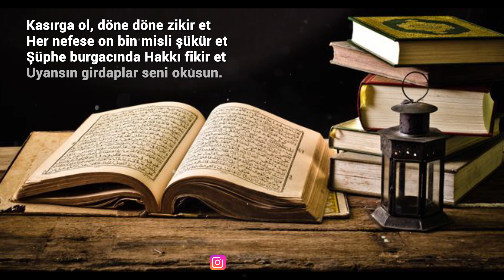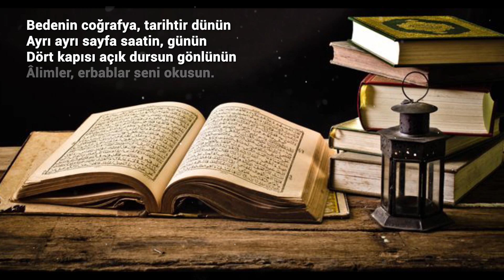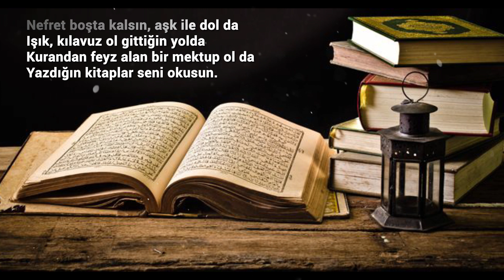Abdurrahim Karakoç Şiiri | Birazda Kitaplar Seni Okusun...(Sesli Şiir)🎼🎙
Abdurrahim Karakoç  (Sesli Şiir)
Birazda Kitaplar Seni Okusun Şiiri

Canlı bir kitapsın, yazarı Mevlâ
Açık dur, kitaplar seni okusun.
Yüzünde şavklansın nazarı Mevlâ
Eğilsin mehtaplar seni okusun.

Kasırga ol, döne döne zikir et
Her nefese on bin misli şükür et
Şüphe burgacında Hakkı fikir et
Uyansın girdaplar seni okusun.

Erisin geceler gündüze gel ki
Kalmasın tek engel bir düze gel ki
Secdede Rabb’inle yüz yüze gel ki
Minberler, mihraplar seni okusun.

‘Ezel’in, ‘ebet’in şifresi sende
Menfinin, müspetin şifresi sende
Çözülsen de olur, çözülmesen de
Sorular, cevaplar seni okusun.

Aşktan, estetikten, ahenkten yana
Şiir, resim, müzik imrensin sana
Camiler, sebiller gelsin lisana
Hayırlar, sevaplar seni okusun.

Bedenin coğrafya, tarihtir dünün
Ayrı ayrı sayfa saatin, günün
Dört kapısı açık dursun gönlünün
Âlimler, erbablar seni okusun.

Nefret boşta kalsın, aşk ile dol da
Işık, kılavuz ol gittiğin yolda
Kurandan feyz alan bir mektup ol da
Yazdığın kitaplar seni okusun.

(Akıl Karaya Vurdu)

Abdurrahim Karakoç